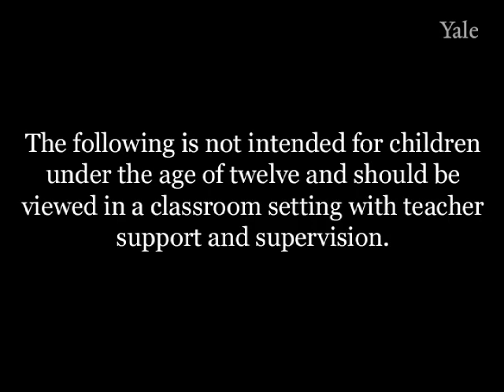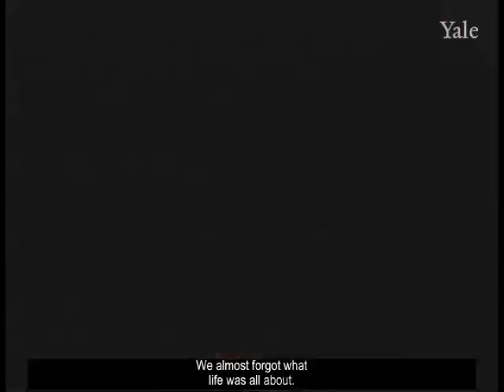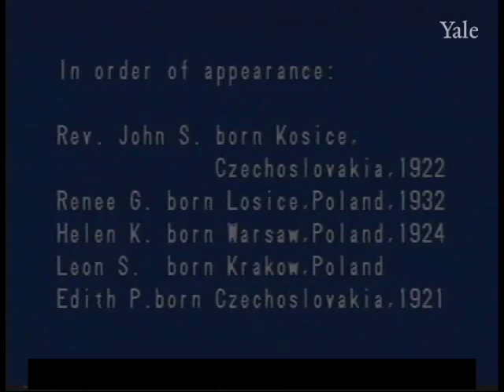Seeing: Witnesses Recall their Experiences (HVT- 8060)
Survivors and witnesses describe their experiences during the Holocaust period. Included are a Jesuit priest who was a seminarian in Hungarian-occupied Czechoslovakia; a Jewish woman who was a young girl in Łosice, Poland; another who was deported from the Warsaw ghetto to Majdanek; a Jewish male survivor of Skarżysko-Kamienna; and a woman survivor or Auschwitz.